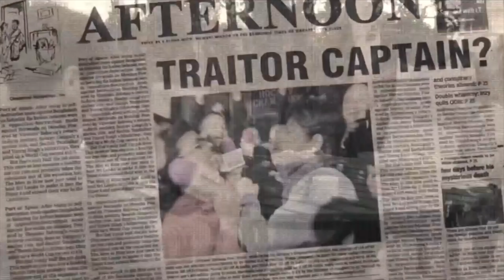Northwestern Deeva | Nasha 2019 | Official Front Row